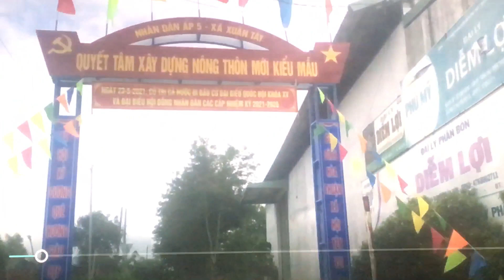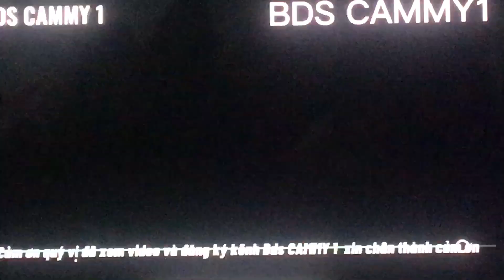Bán đất nằm ngay khu dân cư kiểu mẫu ấp 5 xã xuân tây ,420 triệu/1 sào, giáp đường 763.B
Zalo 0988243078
Bán đất tại xã Xuân Tây ,ấp năm huyện cẩm Mỹ ,Đồng Nai
Diện tích 15.000 mét vuông giá bán 420./ một sào,thêm thông tin 450 /1
sao diện tích 15.000 mét vuông hiện đang trồng chuối liền kề hai thửa với nhau